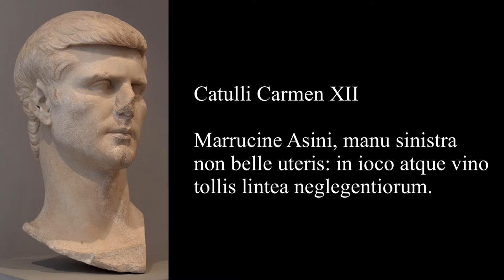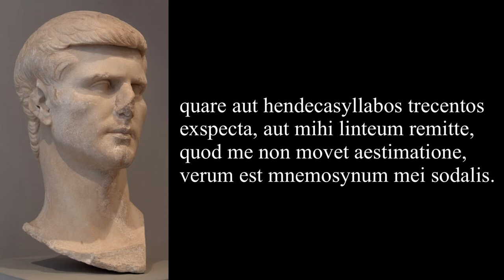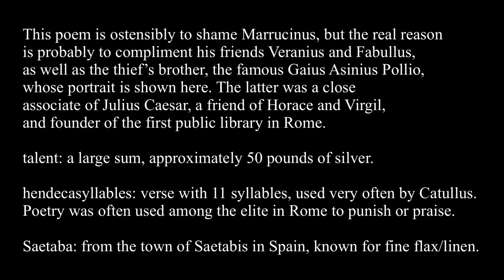Catullus 12 in Latin & English: Marrucine Asini, manu sinistra non belle uteris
Catullus 12, Catulli Carmen XII

Marrucine Asini, manu sinistra
non belle uteris: in ioco atque vino
tollis lintea neglegentiorum.
hoc salsum esse putas? fugit te, inepte:
quamvis sordida res et invenusta est.
non credis mihi? crede Pollioni
fratri, qui tua furta vel talento
mutari velit: est enim leporum
differtus puer ac facetiarum.
quare aut hendecasyllabos trecentos
exspecta, aut mihi linteum remitte,
quod me non movet aestimatione,
verum est mnemosynum mei sodalis.
nam sudaria Saetaba ex Hiberis
miserunt mihi muneri Fabullus
et Veranius: haec amem necesse est
ut Veraniolum meum et Fabullum.

Marrucinus Asinius, you employ your left hand
not very nicely: amid the joking and wine
you lift the napkins of those a bit neglectful.
You think this is funny?!
It escapes you, foolish boy,
what a sordid and tasteless thing this is.
You don’t believe me?
Believe your brother, Pollio,
who would gladly sacrifice even a talent
of silver in exchange for your pilfering ways.
For he is a young man full of charm and wit.
Therefore either expect
three-hundred hendecasyllables,
or return the napkin to me,
which does not move me because of its value
but truly is a memento of my friend.
For Fabullus and Veranius sent me
Saetaban linens from Spain as a gift;
it is fitting that I would love these
just as I do my dear Veranius and Fabullus.

This poem is ostensibly to shame Marrucinus, but the real reason
is probably to compliment his friends Veranius and Fabullus,
as well as the thief’s brother, the famous Gaius Asinius Pollio,
whose portrait is shown here. The latter was a close
associate of Julius Caesar, a friend of Horace and Virgil,
and founder of the first public library in Rome.

talent: a large sum, approximately 50 pounds of silver.

hendecasyllables: verse with 11 syllables, used very often by Catullus. Poetry was often used  among the elite in Rome to punish or praise.

Saetaba: from the town of Saetabis in Spain, known for fine flax/linen.

Translation DWA
Fez, 9/28/20